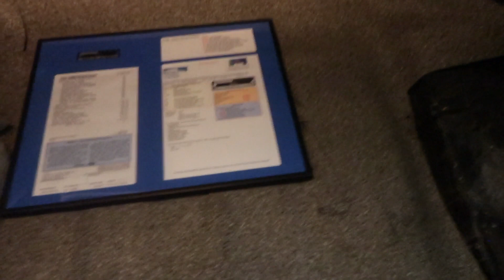Crying My Eyes Out | That Chick Angel TV